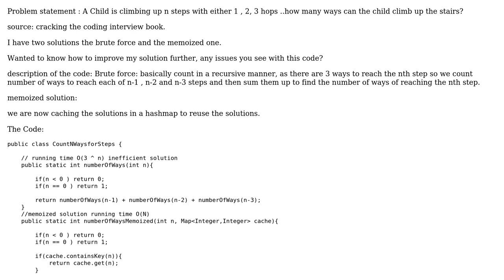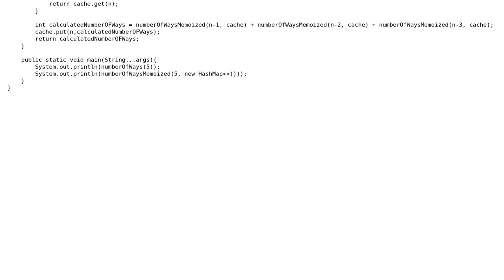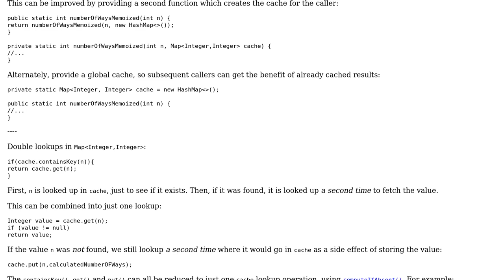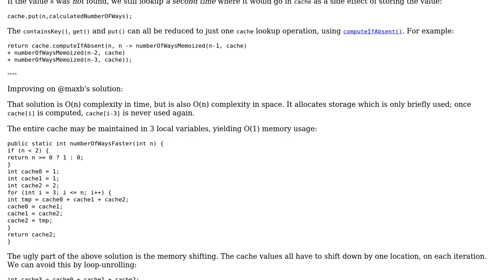Memoized solution to Count number of ways to climb n steps (2 Solutions!!)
Memoized solution to Count number of ways to climb n steps

With thanks & praise to God, and with thanks to the many people who have made this project possible! | Content (except music & images) licensed under CC BY-SA | Music | Images & others | With thanks to user maxb user DntFrgtDSemiCln user AJNeufeld and the Stack Exchange Network Trademarks are property of their respective owners. You are responsible for your own actions.